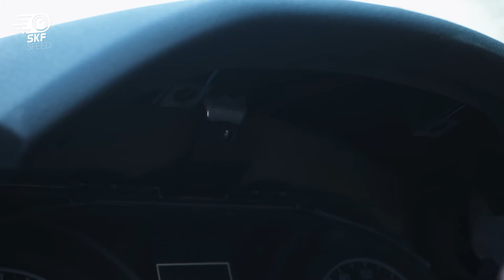Install Mileage Stopper on a Toyota Camry XV70 2021 | No Odometer Correction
In this video we show you how you can easily install our Mileage stopper in your Toyota Camry. The odometer blocker can be activated using a key combination on the steering wheel.